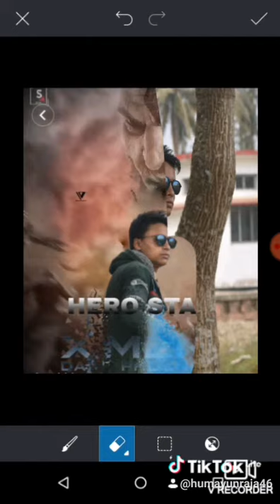Tok tok # mone photo EDIT 2020..